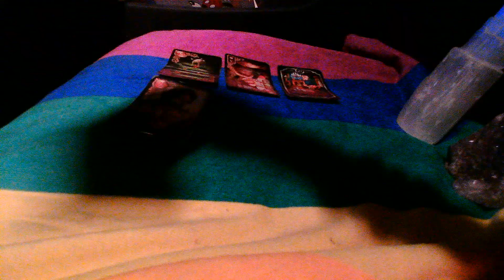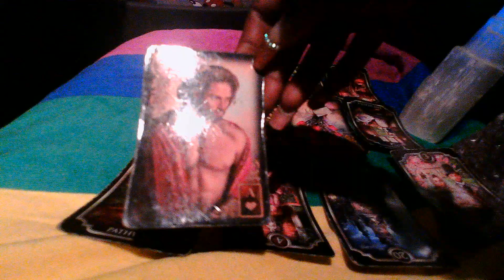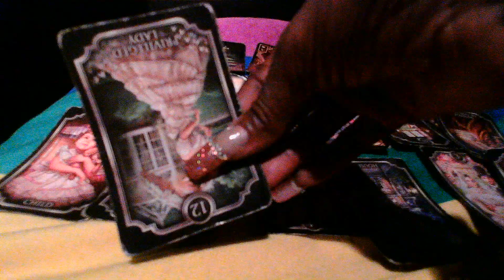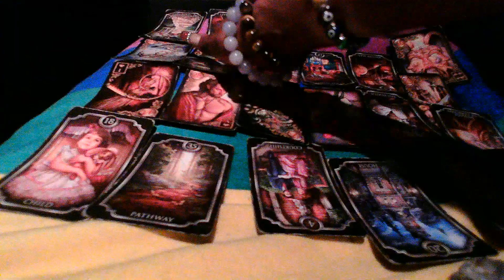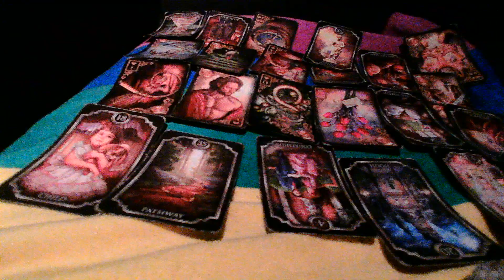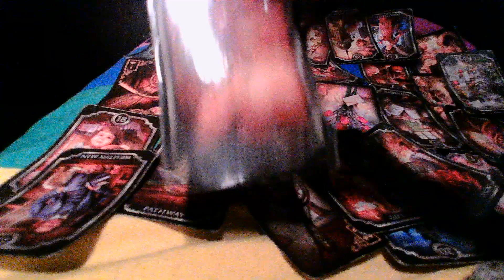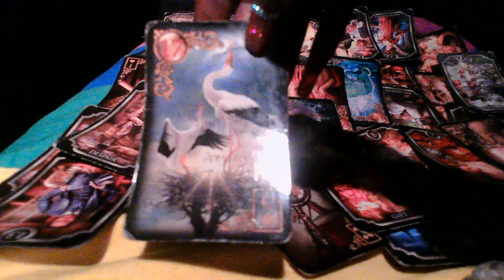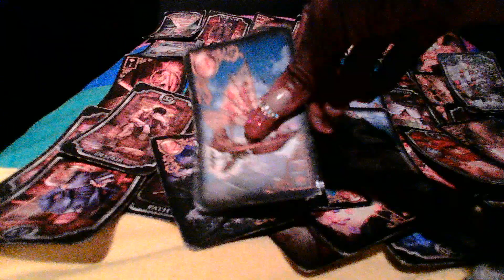A KARMIC MASCULINE HAS 2 FEMININESAND 1 KARMIC!!!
1 question $11.11
2 questions $22.22
Karmic Circus Hoodie $44.44
Karmic Circus Tank Shirt $15.55
Karmic Circus T-Shirt $22.22